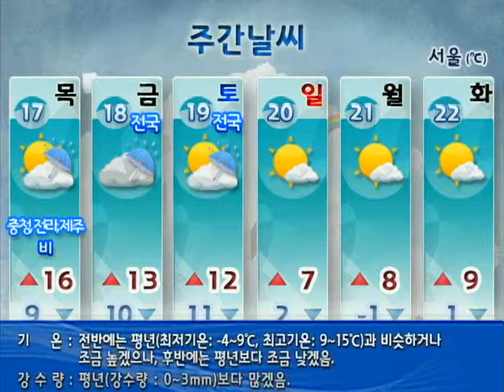[주간날씨 2011년 11월 15일 18시](목)(금)(토)전국 비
11/17~11/22
[비소식!]
(목)서울.경기, 충청.전라.제주
    - (금)(토)전국
*비 그친 뒤, 기온 뚝↓